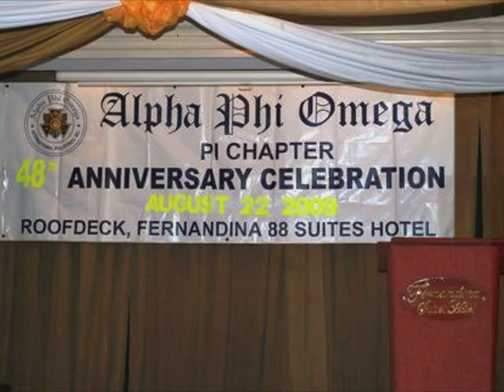Alpha Phi Omega recruitment video - PI chapter (University of Santo Tomas)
FOR THE PAST DECADES, APO HAS PROVIDED THE HIGHEST STANDARDS OF BROTHERHOOD AND HAS PREPARED AND ENCOURAGE LEGIONS OF MEN AND WOMEN TO BE ACTIVE AGENTS OF POSITIVE CHANGE IN THE WORLD.

Be a Leader, Be a Friend and Be of Service! Join Alpha Phi Omega International Philippines Incorporated Fraternity and Sorority, BOOTH 24, and the other 26 University-Wide Organizations on Recruitment 101. Be Involved! June 21 to 25, 2010.